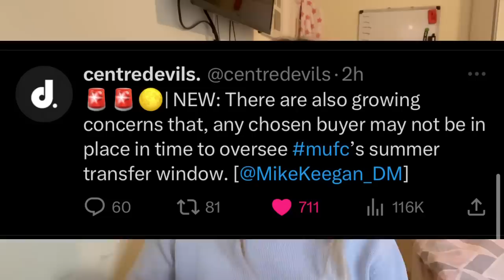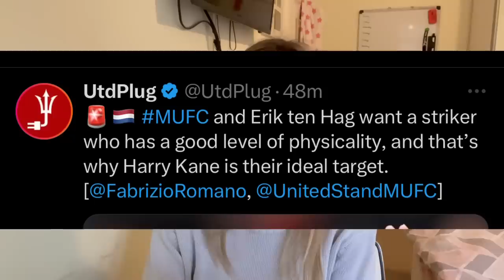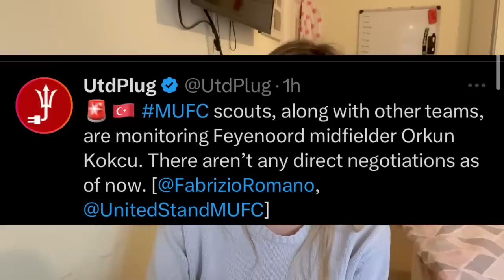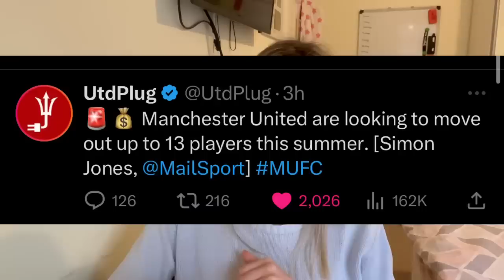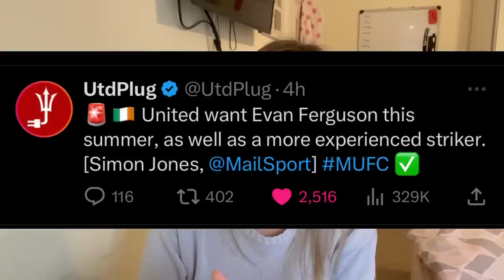Glazers Fallout With Qatar? Man Utd Signing 2 x ST? & Fabrizio Romano CONFIRMS Transfer Targets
Manchester United Takeover Update and Latest Man Utd Transfer News Today: Fabrizio Romano CONFIRMS Manchester United transfer targets for the summer with Frimpong, Kane and Orkun Kokcu being 3 of the names Erik Ten Hag wants to bring to Old Trafford this summer. Manchester United transfer news. Ten Hag would like to 2 strikers in Evan Ferguson and Harry Kane in an Ideal world. Man Utd transfer news summer 2023. Manchester United takeover update from Mike Keegan saying the buys are frustrated with the Glazers and are waiting to hear back about the next round of the Man Utd takeover.